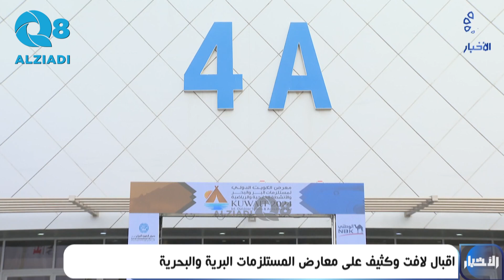تقرير قناة الأخبار الكويتية.. إقبال لافت وكثيف على معارض المستلزمات البرية والبحرية